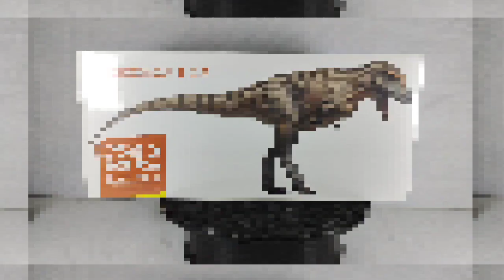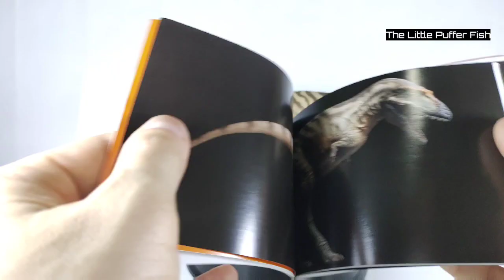PNSO Gorgosaurus! The best gorgosaurus figure so far